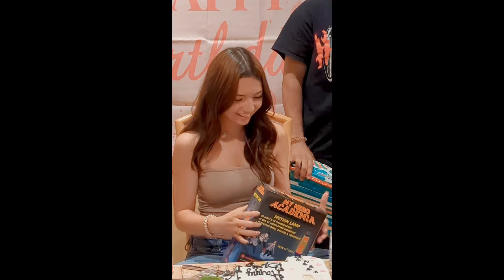Barb Sweet 16th Birthday, Simple Birthday but memorable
She enjoyed her 16th birthday and she cry went she open her other gift is one of her wish, thank you so much everyone for coming and support,please don't forget to like comment down below and SUBCRIBE